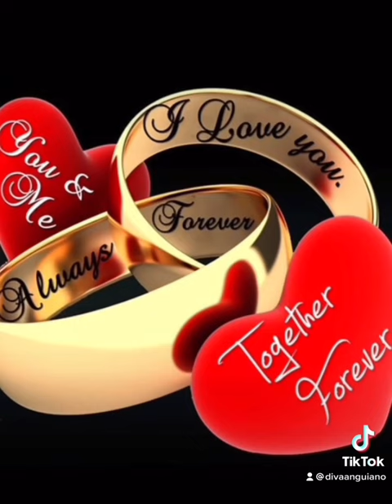Mix Arkangel musical. Pos quien mas. Los caminantes. Música clásica alto nivel